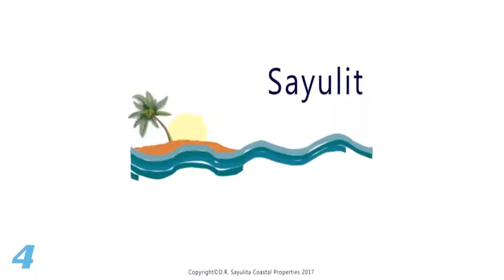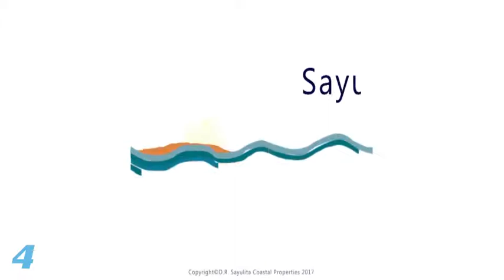TERRENO 4 SAYULITA / 4K FILMS